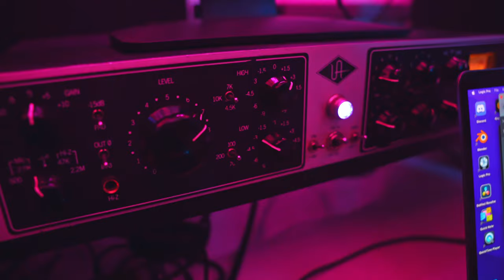Corazón Frío - gen.wav (Official Music Video)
Shot by @Gurudine and @khrissosick